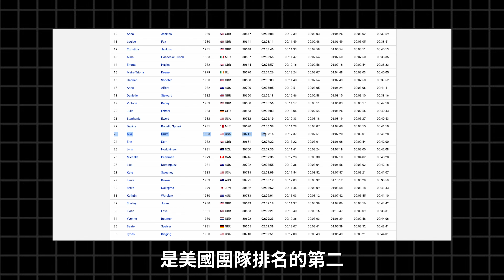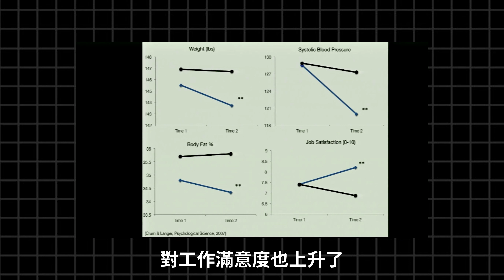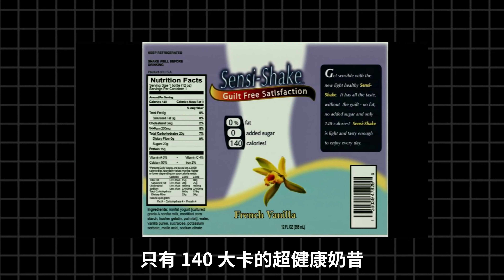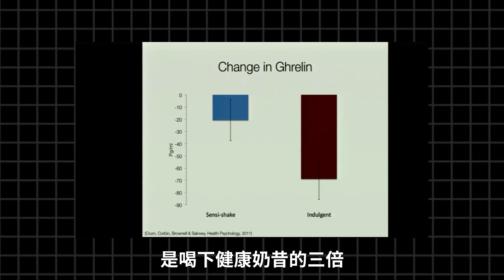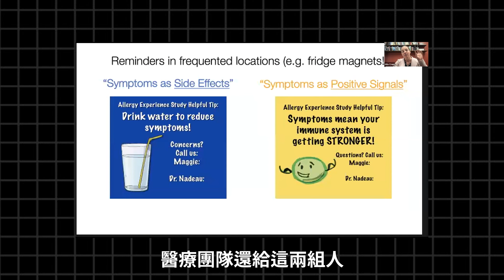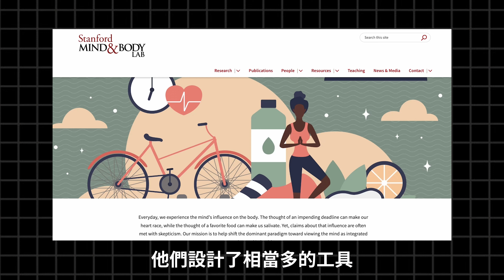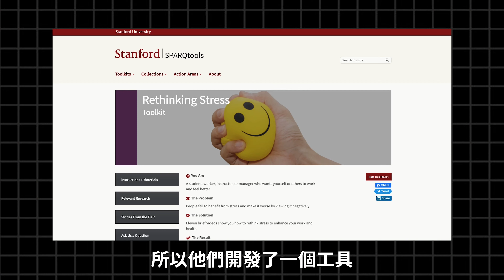心態致勝？正面思考？到底是真的還是騙小孩？科學方法教你用大腦幫身體開 Turbo！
相信你一定會在一些勵志書或心靈雞湯看過類似的話：

說我們遇到困難或挫折要懂得「正向思考」，要相信事情一定會好轉，有的會要你想想杯子裡面還有半杯水，而不是想說只剩半杯水了。

我不知道你看了有什麼感想，我每次看到一定先翻個華麗的白眼再說。

到底什麼是「正向的心態」？改變想法真的能夠改變現實嗎？

事實上，已經有科學家證實了不同的 Mindset，也就是心態，真的可以很神奇的改變我們的生理機制。

今天這支影片，我要來跟大家介紹史丹佛大學心理系教授 Alia Crum 最著名的有關心態的研究，以及我是怎麼應用在日常生活上的。